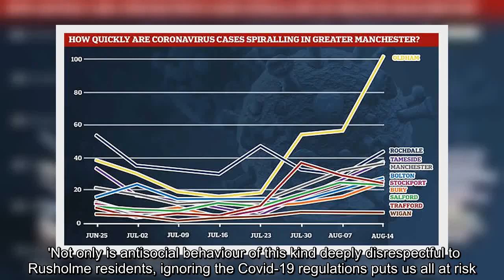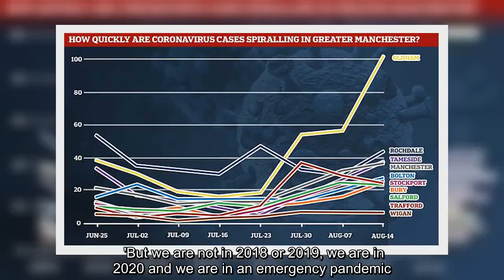Police are forced to close Curry Mile AGAIN as hundreds ignore local lockdown in Manchester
✍ Police were last night forced to close Manchester's Curry Mile for the second time this week as crowds defied the local lockdown to celebrate Afghan Independence Day..  The revellers have been scolded by both their councillor and MP who said: 'You should be ashamed - you have put your loved ones at risk.' Wilmslow Road in Rusholme, known as Curry Mile for its array of South Asian cuisine restaurants, was shut only last week amid similar scenes for Pakistan Independence Day.. After a spike in the infection rate, Greater Manchester was slapped back into a local lockdown, limiting outdoor gatherings to six people who must socially distance.   Yesterday's brazen breach of restrictions were slammed by the Labour MP for Manchester Gorton, Afzal Khan, who underscored the risks.He said: 'Disappointed, frustrated and angered with the appalling behaviour on Wilmslow Road last night. 'Not only is antisocial behaviour of this kind deeply disrespectful to Rusholme residents, ignoring the Covid-19 r ...